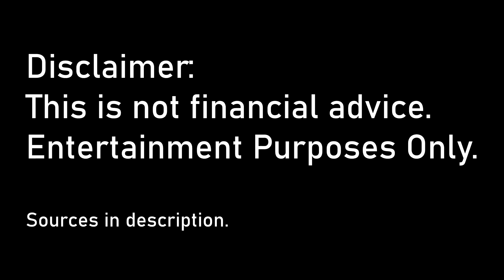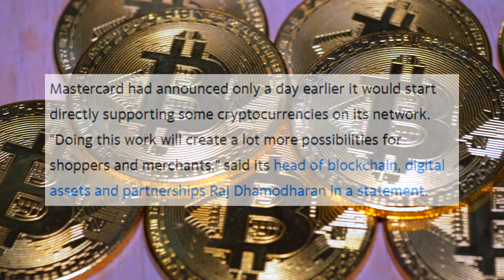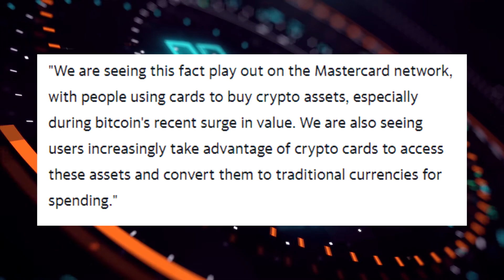BITCOIN (BTC) ADOPTED BY MASTERCARD?!? | CryptoCurrency Gains Corporate Support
Bitcoin (BTC) and other cryptocurrencies are seeing widespread adoption by large corporations such as Tesla, Mastercard and BNY Mellon. Although unconfirmed, mastercard has stated that they intend to support "select cryptocurrency", whether this includes BTC (Bitcoin) is unclear. Regardless, I think that it is likely to include BTC (Bitcoin).

Tesla recently revealed that they had purchased $1.5 billion in bitcoin (BTC) back in January. This led to a large rally in the bitcoin. Elon Musk has now received warnings to be careful from lawyers who believe he could face scrutiny for affecting the price of bitcoin (BTC).

BNY Mellon, a coporate investment bank also announced they would support cryptocurrencies. This is huge as this is a large regulated bank, this may cause problems in terms of regulation. Regardless, this is great for cryptocurrency and Bitcoin (BTC) as it continues to be broadly adopted.

What do you think about bitcoin? Although I was once sceptical about bitcoin (BTC) and cryptocurrency I have now come to realise that it is unlikely to go anywhere anytime soon and it may be time for most investors to accept cryptocurrency as an asset.